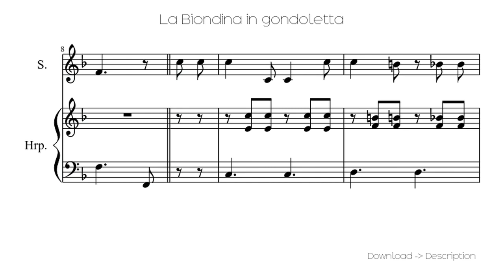🎶 La Biondina In Gondoletta 🎸🎸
Sheet for song: 🎶 La Biondina In Gondoletta 🎸🎸